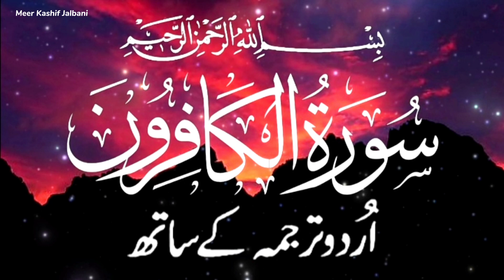surah al kafirun urdu tarjuma ke sath | surah al kafiroon with urdu translation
surah kafiroon
surah al kafirun urdu tarjuma ke sath
surah kafirun
surah kafiroon urdu tarjuma ke sath
surah al ala urdu tarjuma ke sath
surah kahf urdu tarjuma ke sath
surah kafiroon tarjuma ke sath
surah alkahf tarjuma ke sath
surah kafiroon tilawat
surah
surah al kafiroon repeat
quran urdu translation
surah kafiroon with urdu translation
surah kahf tarjuma ke sath
surah kafiroon with urdu translation kanzul-iman

السلام عليكم

This channel is basically for those who want to Listen and Learn the Holy Quran. We produce HD videos of Quranic text and Islamic videos. Thank

When I started this YouTube channel in (2023) I would have never imagined that it would reach this extent one day. I started creating high-quality Islamic Content.times! Just imagining all these people watching our videos is very humbling and we feel very grateful to be in this position.